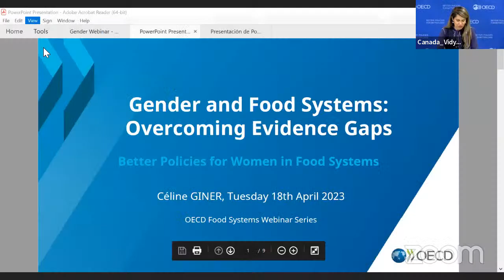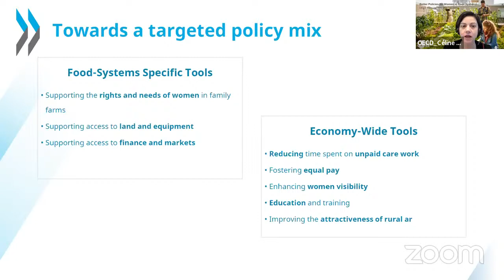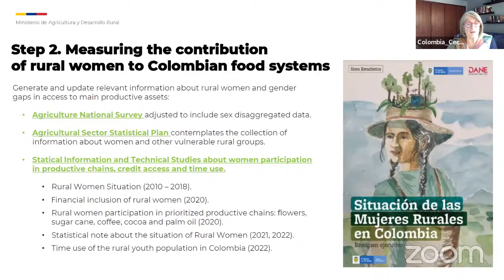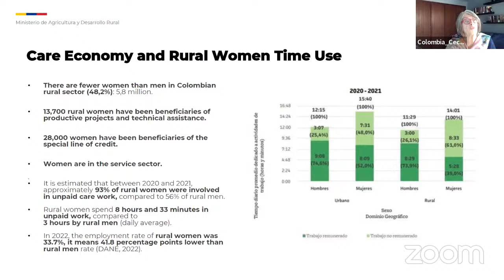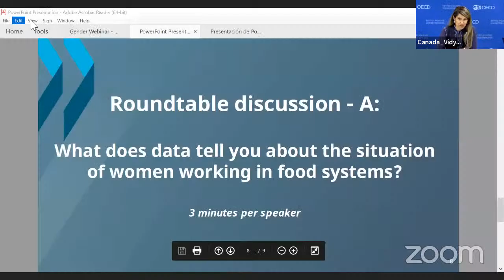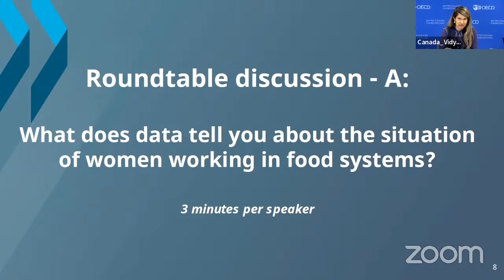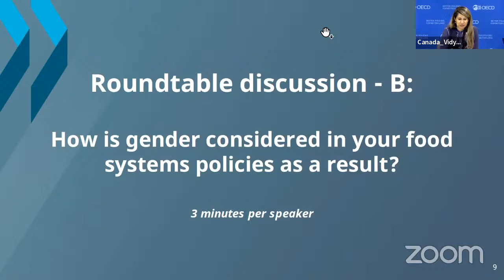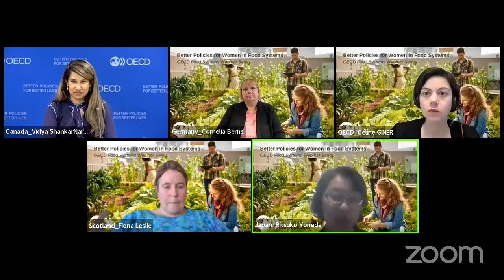WEBINAR: Better Policies for Women in Food Systems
Strengthening and fostering greater opportunities for women in agriculture and food systems is a key commitment in the Declaration on Transformative Solutions for Sustainable Agriculture and Food Systems, adopted at last year’s OECD Meeting of Agriculture Ministers. In this webinar, experts will discuss how policy measures in their countries are promoting progress towards inclusivity along the food supply chain and how data is being used to evaluate and reinforce the effectiveness of these measures to reduce current inequities.